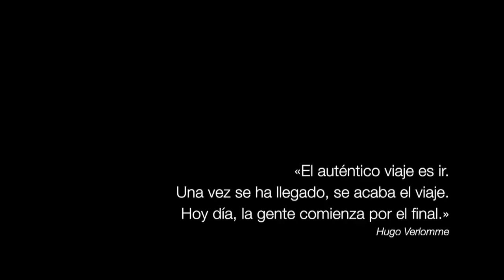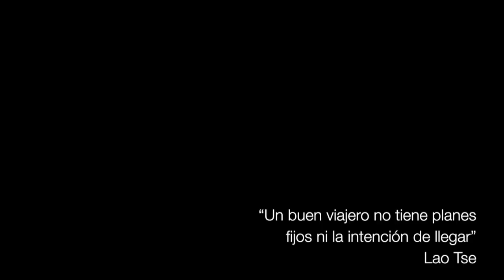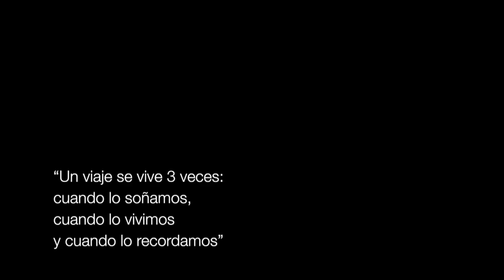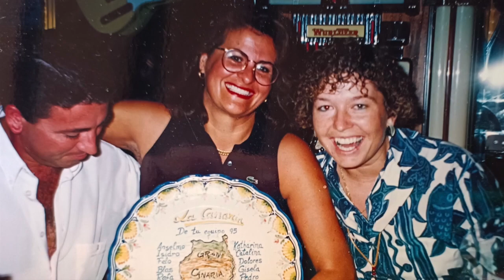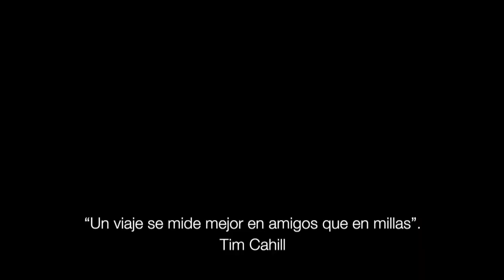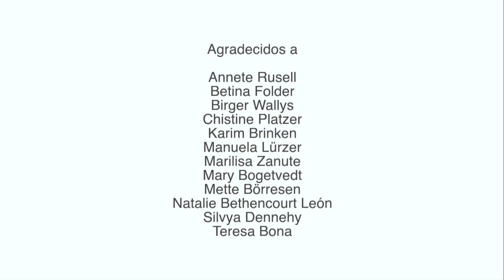15 12 22 A Mogán vino un dia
A Mogán vino un dia